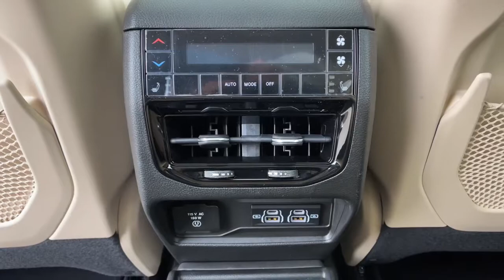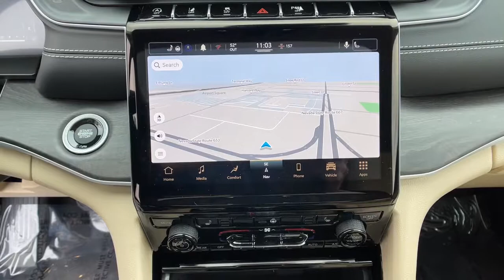2021 Jeep Grand_Cherokee_L Reno, Carson City, Northern Nevada, Sacramento, Elko, NV M8171166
Silver Zynith New 2021 Jeep Grand_Cherokee_L available in Reno, Nevada at Lithia Chrysler Jeep of Reno. Servicing the Carson City, Northern Nevada, Sacramento, Elko, NV area.
2021 Jeep Grand_Cherokee_L Limited 4x4 - Stock#: M8171166 - VIN#: 1C4RJKBG7M8171166

Heated Leather Seats Nav System Third Row Seat Moonroof Power Liftgate 4x4 DUAL PANE PANORAMIC SUNROOF TRANSMISSION: 8-SPEED AUTOMATIC (850R... Silver Zynith exterior Limited trim. EPA 25 MPG Hwy/18 MPG City! READ MORE! KEY FEATURES INCLUDE: Leather Seats Third Row Seat 4x4 Quad Bucket Seats Power Liftgate Rear Air Heated Driver Seat Heated Rear Seat Back-Up Camera iPod/MP3 Input Remote Engine Start Dual Zone A/C WiFi Hotspot Apple CarPlay Lane Keeping Assist Rear Spoiler MP3 Player Keyless Entry Privacy Glass Remote Trunk Release. OPTION PACKAGES: DUAL PANE PANORAMIC SUNROOF Interior Rear Facing Camera WHEELS: 20 X 8.5 POLISHED/PAINTED ALUMINUM Bridgestone Brand Tires Tires: 265/50R20 BSW A/S LRR (DISC) RADIO: UCONNECT 5 NAV W/10.1 DISPLAY premium 9 speaker alpine audio system 10.1 Touchscreen Display 9 Amplified Speakers w/Subwoofer HD Radio GPS Navigation 506 Watt Amplifier Connected Travel & Traffic Services TRANSMISSION: 8-SPEED AUTOMATIC (850RE) (STD) ENGINE: 3.6L V6 24V VVT UPG I W/ESS (STD). EXPERTS REPORT: Great Gas Mileage: 25 MPG Hwy. BUY FROM AN AWARD WINNING DEALER: At Lithia Chrysler Jeep of Reno our first and foremost goal is to make your car-buying and ownership experience better than any other youve had near Carson City Auburn CA Sparks and beyond. And prepare to have your expectations exceeded. Price does not include $799 Dealer Doc fee taxes and license fees. Price contains all applicable dealer incentives and non-limited factory rebates. You may qualify for additional rebates; see dealer for details.